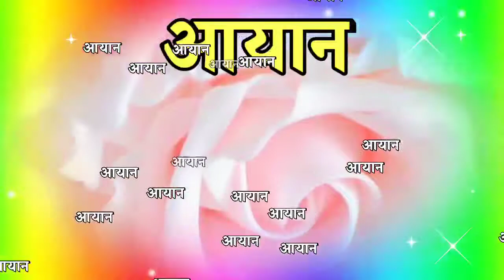aayan name shayari🌹 aayan latter shayari video 🌹आयान नाम स्टेट्स